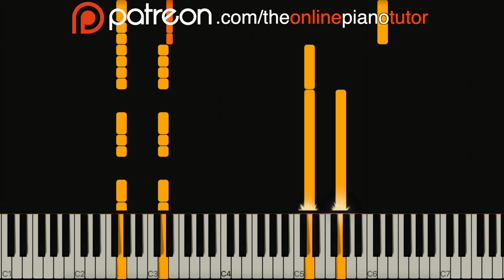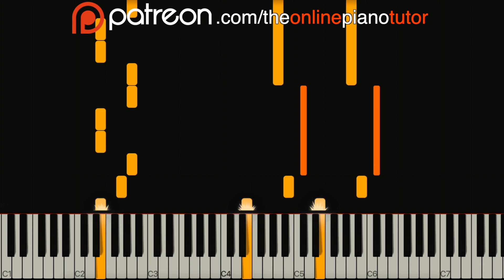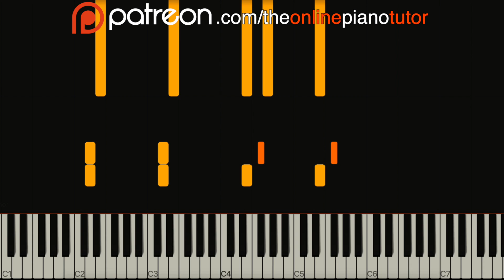AVENGERS THEME | EASY PIANO SHEET MUSIC | PATREON REWARD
The Avengers Theme, easy piano WITH sheet music.

💰Pledge $2+ and you will get:
▸ Exclusive Patreon member-only piano and violin sheet music. The sheet music I arrange will NOT be available anywhere else online.
▸ Exclusive access to more technical piano & violin video tutorials - such as Czardas on the violin.
▸ Additional occasional bonus videos.
This content will continue to grow as I add to it on a monthly basis.

💰Pledge $5+ and you will get ALL the above plus:
▸ You can request for me to arrange easy sheet music for piano or violin.
▸ You will get the full backing tracks (for violin), where available.